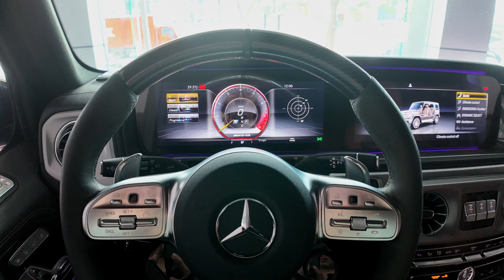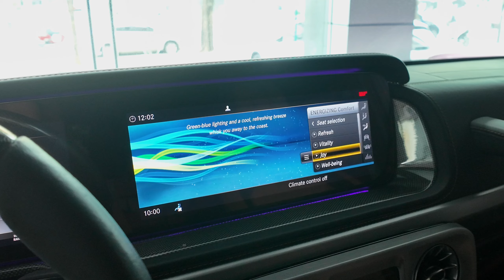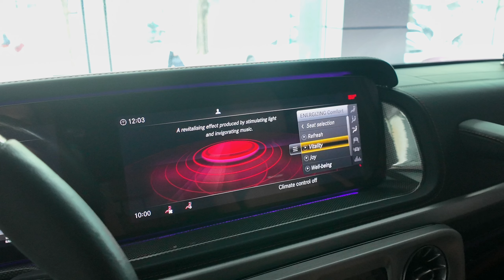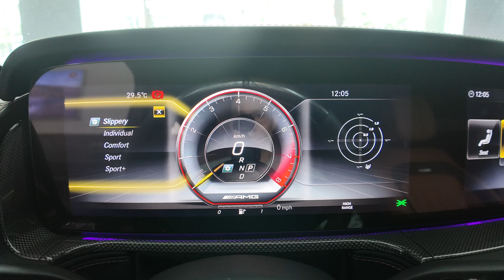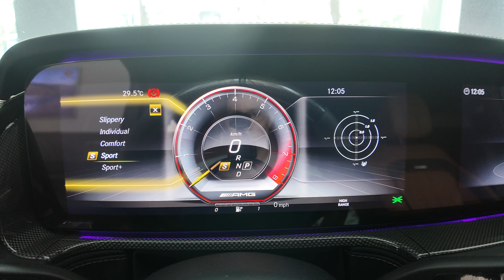Mercedes G63 AMG Cũ giá đang quá rẻ, Đây là thời điểm bắt đáy Mẫu SUV cơ bắp quốc dân